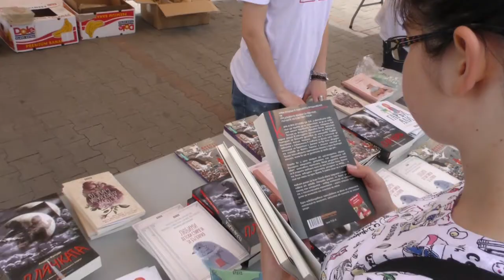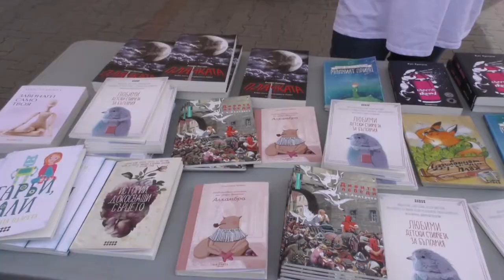Книги за смет в Стара Загора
Книги за смет

Стара Загора е сред петте български градове, в която се провежда инициативата „Книги за смет”, организирана от издателство Smart Books и фондация Credo Bonum. Стотици старозагорци показаха отговорно отношение към природата и любов към четенето, като се включиха активно в инициативата.

Те предадоха пластмасови отпадъци и срещу всеки килограм получиха книга по избор. „Целите на кампанията са да се рециклира пластмасата, която знаете какво се случва с нея ако не отиде в специалните контейнери и в заводите за повторна употреба. Втората цел е да се намали използването на пластмасата за еднократна употреба” – каза Георги Събев, представител на организаторите.

25 кг пластмаса предадоха членове на „Екоклуб”-а в Езикова гимназия „Ромен Ролан” в Стара Загора. „Поставихме кашони във всяка класна стая. В тях събирахме пластмасата, след това я предадохме и взехме книги за училищната библиотека” – сподели Златина Русева от Езикова гимназия „Ромен Ролан”. „Тази инициатива е много добър пример. Особено във времена като днешните, трябва да се замисляме много за нашия дом и за това как се грижим за него, затова че трябва да изхвърляме разделно” – коментира Силвия Трифонова, президент на Младежкия воден парламент на България и възпитаник на Езикова гимназия "Ромен Ролан".

Радващ за организаторите е фактът, че в инициативата се включиха много млади хора и семейства с малки деца. „Много съм развълнуван. Цяла година събираме пластмасовите отпадъци, за да даваме пример на децата” – сподели Миглена Петрова от Стара Загора. „Аз събирам отпадъците почти половин година, защото очаквам това събитие. Помислих, че няма да се състои, но прочетох в интернет, че ще бъде на 12 май и бях много щастлива, защото обичам природата” – каза Йорданка Дякова.

Инициативата „Книги за смет” ще продължи да се разраства и ще се провежда във все повече български градове.

ilko gruev